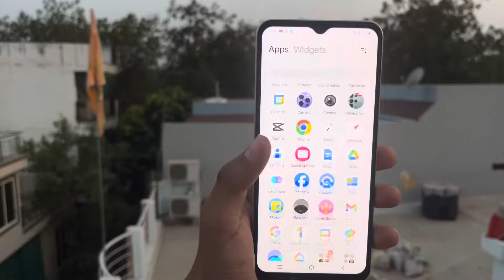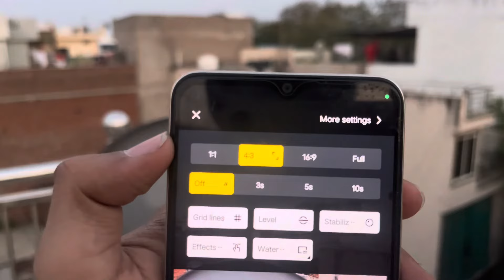vivo y18 ki camera setting thik kaise kare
hello friends ajj ki ish video me ham apko bataege ki vivo y18 5g ki camera setting kaise kare to friends video ko pura dekhe or video like Kar de or channel subscribe Kar de

vivo y18 camera setting
vivo y18 5g ki camera setting thik kaise kare
vivo y18 camera problem
vivo y18 camera setting restore default
how to solve camera problem vivo y18
vivo y18 5g camera setting reset kaise kare
vivo y18 camera setting kaise kare